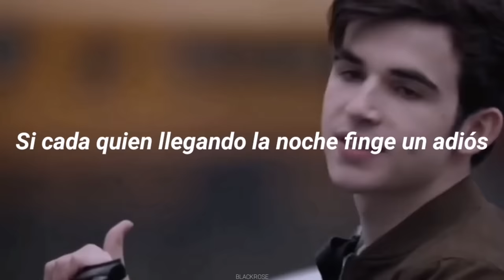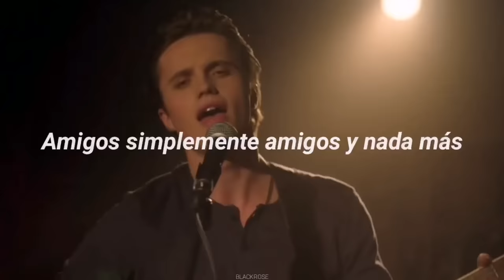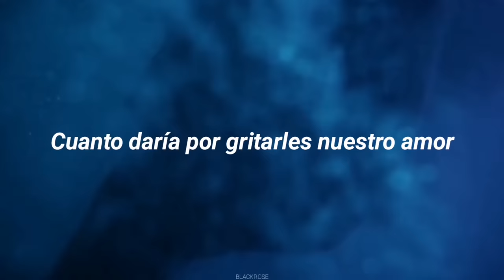Esta canción es el nuevo himno lgbtq 🏳️‍🌈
♡ nuevo videooooo

Si deseas saber más sobre mi pues acá te dejo mi instagram (sígueme si tu quieres, no te obligó jeje)